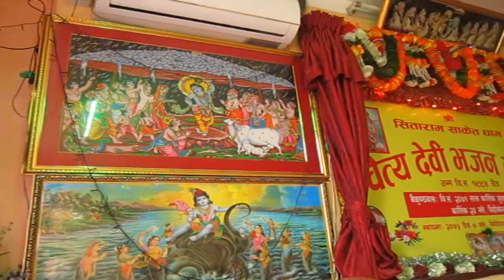4245728 kunja krishnastami gauri [Timro Ghumriyako Baal]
4245728 kunja krishnastami gauri [Timro Ghumriyako Baal]